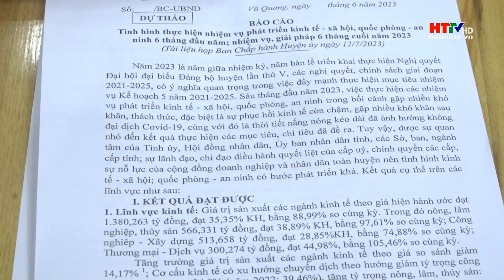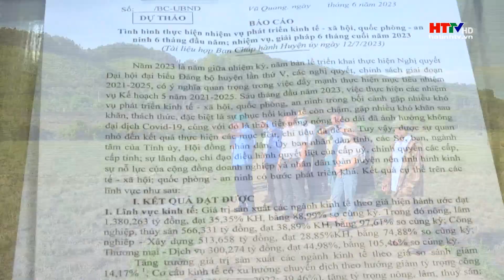Ps Vũ Quang tập trung thực hiện tích tụ ruộng đất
Thời gian qua, huyện Vũ Quang đã tập trung đẩy mạnh tuyên truyền chủ trương, chính sách của Trung ương, của tỉnh, đồng thời triển triển khai thực hiện tích tụ ruộng đất trên địa bàn, nhằm khắc phục tình trạng ruộng đất manh mún, đáp ứng yêu cầu cơ giới hóa, tạo tiền đề để nâng cao năng lực sản xuất nông nghiệp, giá trị kinh tế trên cùng đơn vị diện tích canh tác, hình thành các vùng sản xuất hàng hóa bền vững.